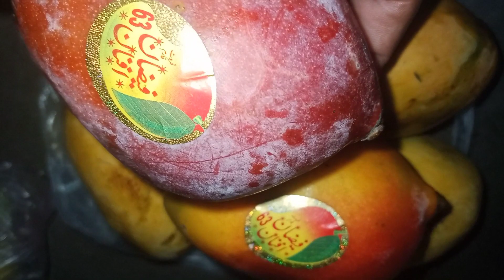Daily routine sare din mein क्या-क्या Kiya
hello everyone 😀

different recipes and healthy cooking
daily routine daily vlog
simply food home made recipes
Punjabi family vlog
Pakistani vlog Pakistani Mom
Pakistani mom full day busy routine
happy panjabi family
 Aisan food
street food
dhaba style
homade dhaba style